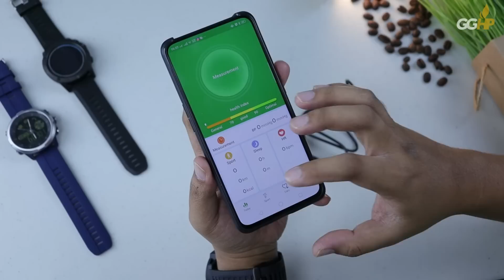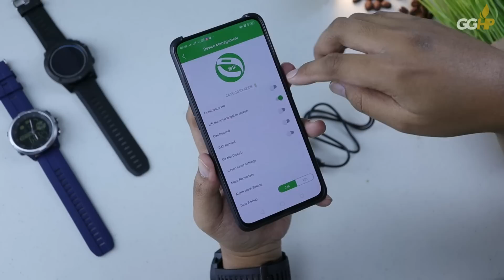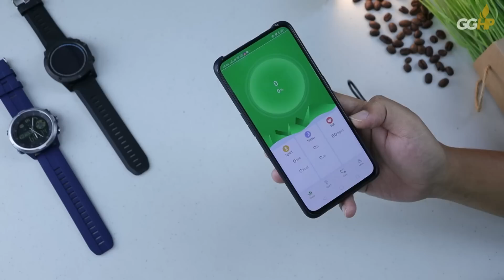Zeblaze VIBE 5, Smartwatch Idaman nan Terjangkau?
[GontaGantiHape.com] Zeblaze VIBE 5, Smartwatch yang Lebih Baik dari VIBE 3 Pro dan VIBE 4 Hybrid?

Track: Anno Domini Beats - Distance

* PROMOTION